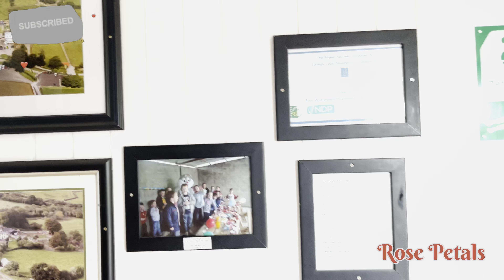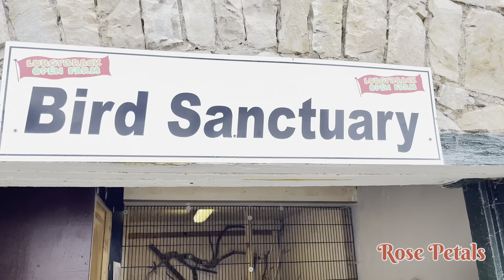Open Farm in ireland, letterkenny park കുട്ടികൾക്ക് പറ്റിയ കളിസ്ഥലം ..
Open farm and Kids park in Ireland (for family entertainment)